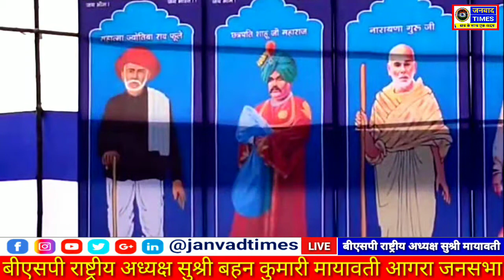BSP Mayawati Agra rally live || UP Election 2022 || आगरा BSP Chief Mayawati चुनावी जनसभा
Janvad Times || BSP Mayawati Agra rally live || UP Election 2022 || आगरा BSP Chief Mayawati चुनावी जनसभा

Janvad Times || आगरा में बीएसपी सुप्रीमो अपने कार्यकर्ता और प्रत्याशियों में भरा जोश,
bsp supremo Mayawati Agra rally 2022,
BSP supremo Mayawati Agra rally 2022 news update,
news update BSP Agra rally 2022,
2022 election Mayawati Agra jansabhalive,
Live update BSP supremo Mayawati Agra rally 2022,